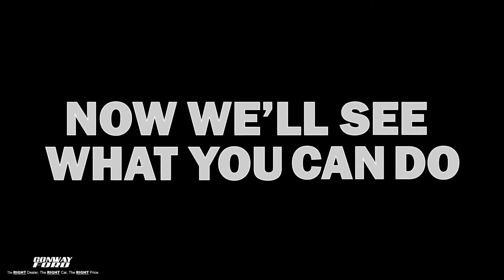2015 Ford F-150 Georgetown, SC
Conway Ford proudly extends all of their services to residents of Georgetown, SC and the surrounding cities. If you are in or around Georgetown, SC and you are looking for the best service, selection, and prices on all new or preowned name brand vehicles then you need to look no further than Conway Ford. The wonderful folks at Conway Ford are experts in all things name brand related and are capable of doing whatever needs to be done to get you in a new vehicle today. There may be another New and used dealership in your area, but there is not a better Ford dealership than Conway Ford. Do yourself a favor and make the trip over to Conway Ford today to see why we are the best Ford Dealer in the Georgetown, SC area.